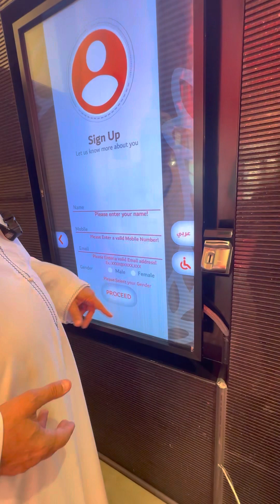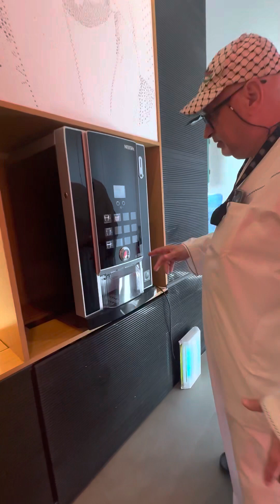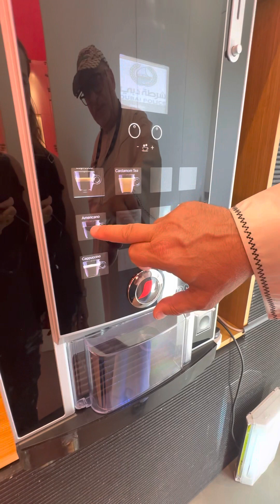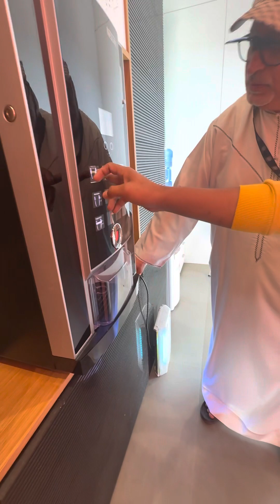Smart Police station in Dubai.